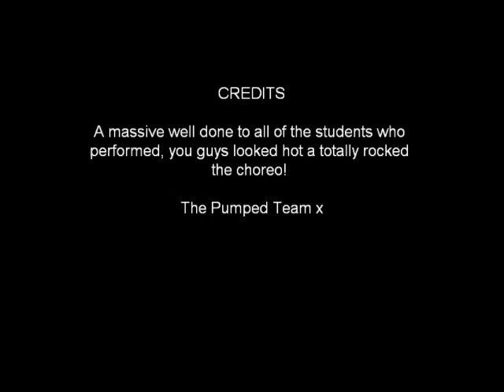Pumped Jessie J Cabot Circus May11